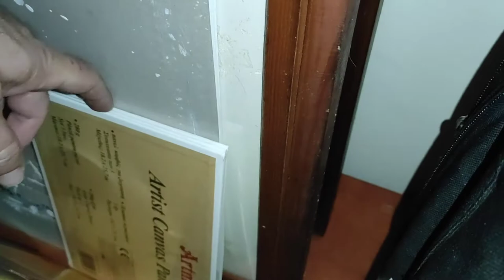Totem by Anastasios Visvardis